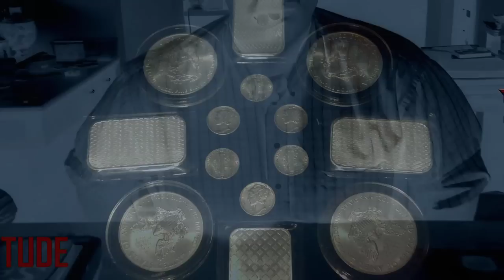Dream Big By Thinking Small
A slightly different perspective on acquiring silver.